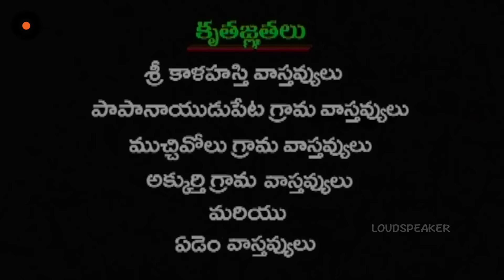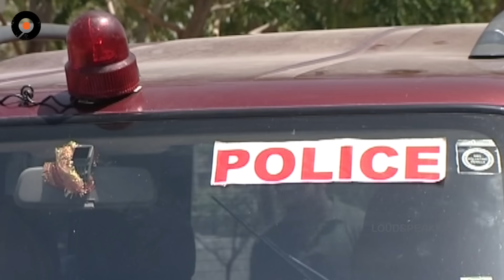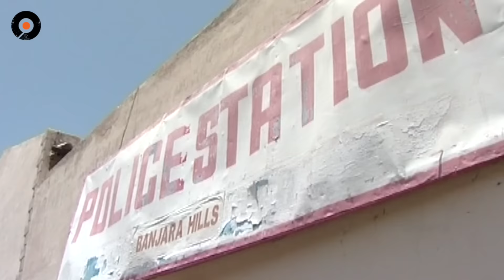Episode 66 of MogaliRekulu Telugu Daily Serial || Srikanth Entertainments